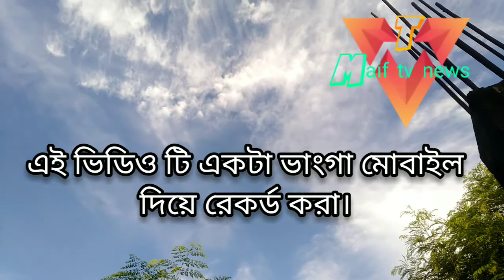ভাংচুর হওয়া মোবাইল দিয়ে ভিডিও করা ||GOOD MORNING 28/7/2021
বিস্ময়কর মাছ।কয়েকটি মাছের দাম কোটি টাকা। ভিডিও টি দেখতে নিচের লিংকে ক্লিক করুন। ধন্যবাদ

হিজরি সন যে দিন থেকে শুরু হয়েছে ভিডিও টি দেখতে নিচের লিংকে ক্লিক করুন। ধন্যবাদ

সম্রাট শাহজাহানের পুত্রকে জিন্দাপির কেন বলা হয়।জানতে নিচের লিংকে ক্লিক করুন। ধন্যবাদ

মোবাইল ফোনের আরিপাতা বন্ধ করতে চাইলে নিচের লিংকে ক্লিক করুন। ধন্যবাদ

ঘড়ির কাঁটা ডান দিকে ঘোড়ে কেন,জানতে চাইলে নিচের লিংকে ক্লিক করুন। ধন্যবাদ

জুমার নামাজের ইতিহাস, কে প্রথম জুমার নামাজ  আদায় করেন।ভিডিও টি দেখতে নিচের লিংকে ক্লিক করুন। ধন্যবাদ

ওয়াদা রক্ষা না করলে যে ক্ষতি হবে, (ইসলামিক ভিডিও)।
দেখতে চাইলে নিচের লিংকে ক্লিক করুন, ধন্যবাদ

আজান দিয়ে  world রেকর্ড করলেন ভাইরাল পাগল সিরাজ।ভিডিও টি দেখতে নিচের লিংকে ক্লিক করুন। ধন্যবাদ